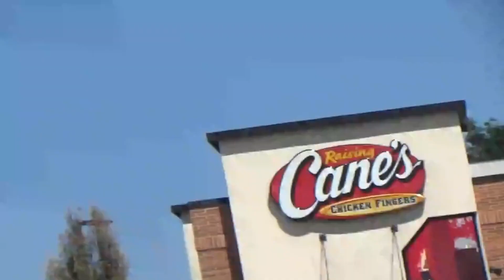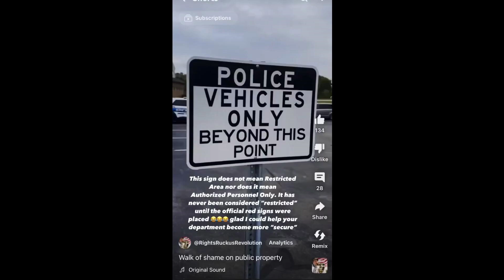Frauditor Makes History In Small Town USA